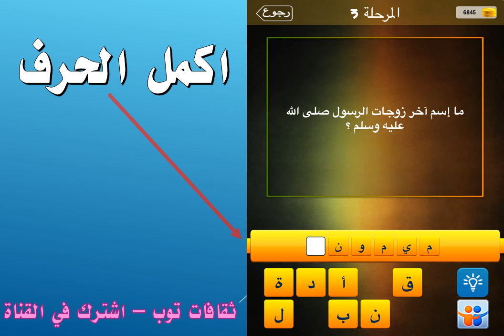ما إسم اخر زوجات الرسول صلى الله عليه وسلم؟